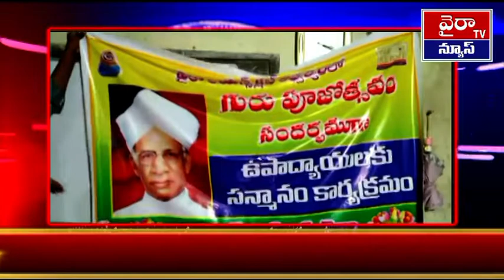TEACHERS DAY CELEBRATIONS AT WYRA